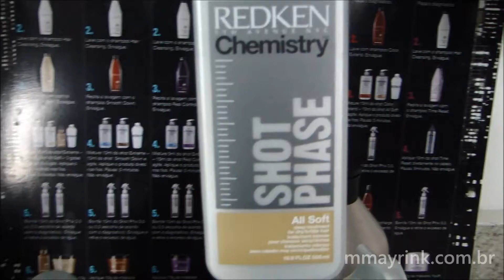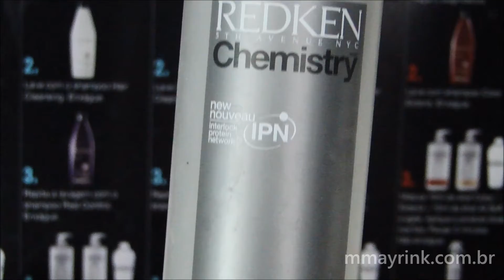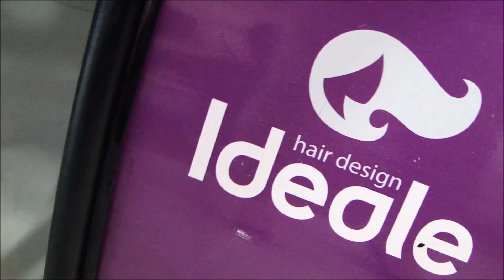Cauterização Redken: passo a passo e dicas de beleza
O passo a passo da minha Cauterização Redken, com dicas importantes de como fazer hidratação em casa, e para quem usa babyliss, secador, etc. Com Noélia, do Salão Ideale, Campos (RJ).

INSTAGRAM e TWITTER: @michellemayrink

*** Últimos vídeos ***